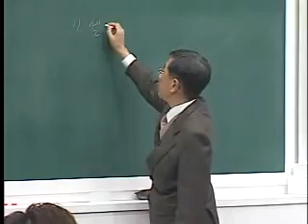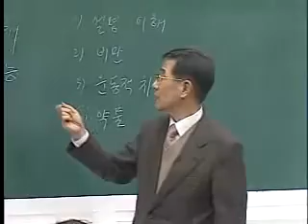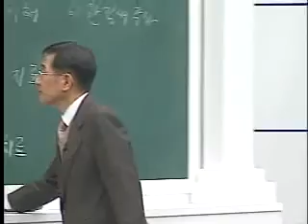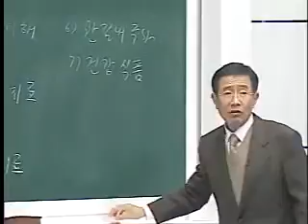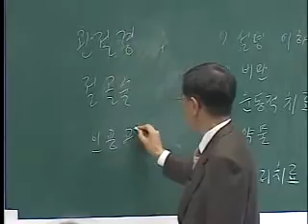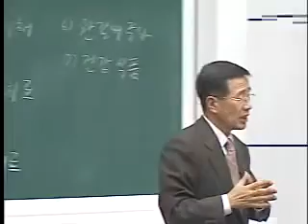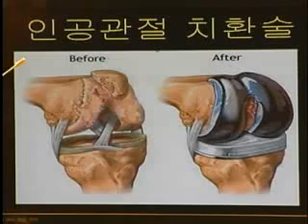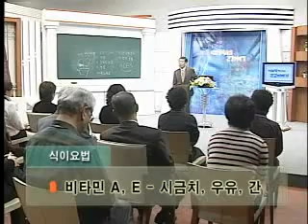퇴행성 관절염의 수술적 치료 [CMB 건강이야기 4회X CM병원]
이도영박사의 건강이야기 4회 - 퇴행성 관절염의 수술적 치료

20여편의 교과서와 400여편이 넘는 논문을 발표한 의료진은,
아시아의 자부심(PRIDE of ASIA)으로서,